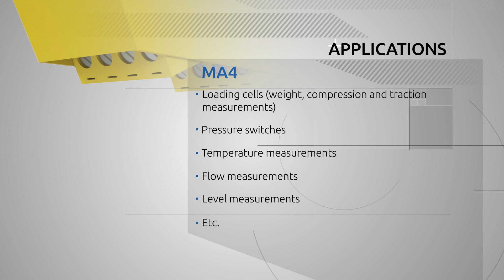MOSAIC MA4 (2019 ENG)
Additional Analogue Inputs Expansion Unit